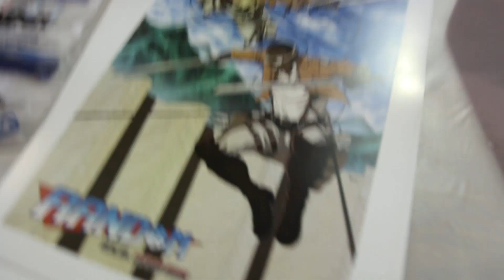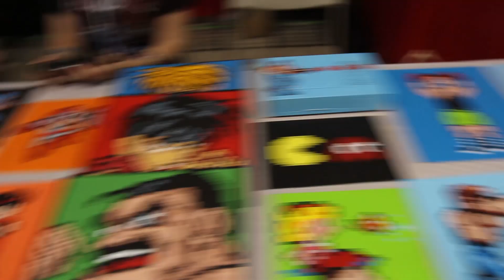J1 Studios at TooManyGames 2014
Join the J1 Studios Press Team as we travel to TooManyGames 2014! We hang out with Dj CUTMAN, Mega Ran and Squarepainter, as well as some of the other artists and vendors. We also show you around to some of the hottest tables in the marketplace, and take you to the TMG after party in case you missed out. We had a great time! See you next year!